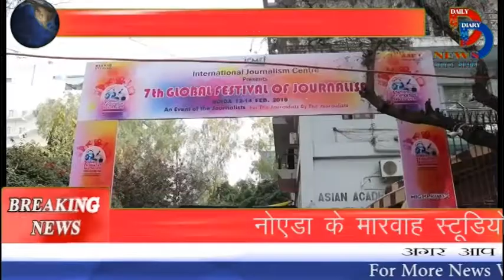Seventh Global Festival of Journalism Start In Marwah Studios